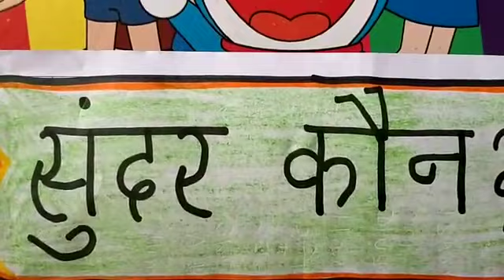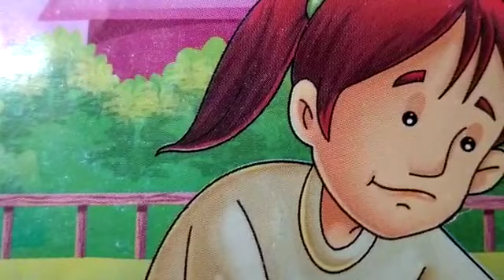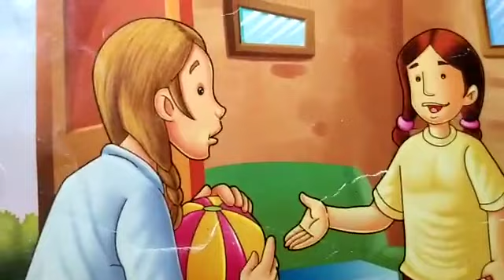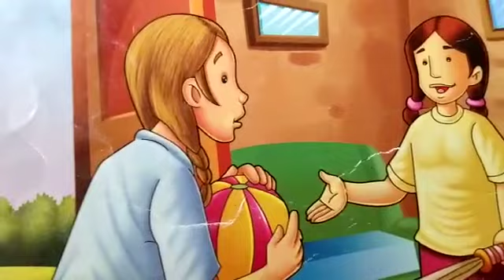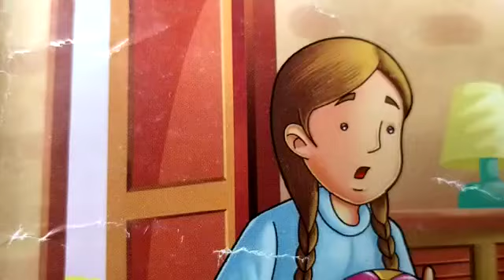Story for kids/ Hindi kahani/ Sundar Kaun/ by- Reeta madam